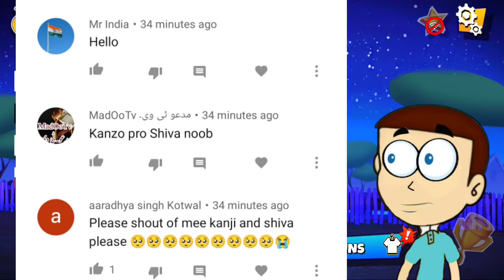Dark Riddle 2 Story Mode - Chapter 3 The Hellidays | Shiva and Kanzo Gameplay